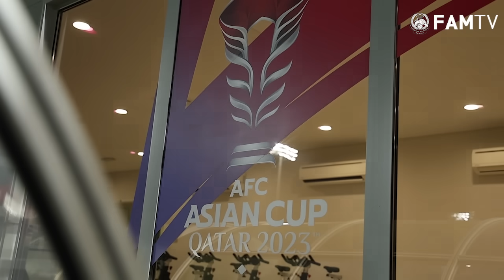Day 6 Harimau Malaya @ AFC Asian Cup Qatar 2023 | 6 Jan 2024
Sekitar hari keenam sesi latihan skuad Harimau Malaya kendalian Kim Pan Gon di Qatar University, Doha, Qatar pada Sabtu, 6 Januari 2024 menjelang Piala Asia 2023 di Qatar bermula 12 Januari hingga 10 Februari 2024.

Malaysia yang berada dalam Kumpulan E akan bertemu Jordan di Stadium Al Janoub pada Isnin, 15 Januari; Bahrain di Stadium Jassim Bin Hamad pada Sabtu, 20 Januari dan Republik Korea di Stadium Al Janoub pada Khamis, 25 Januari 2024.